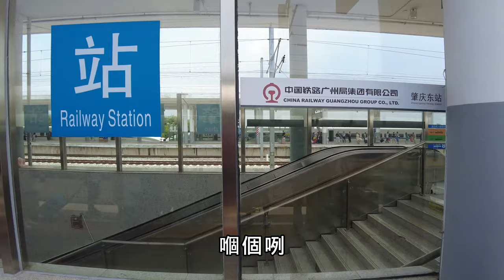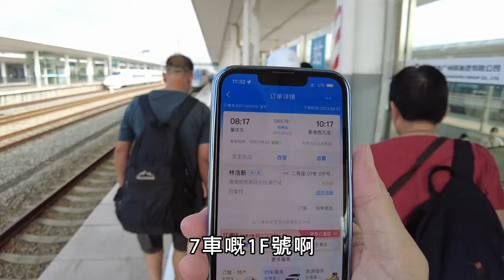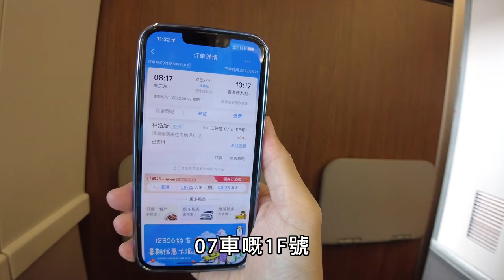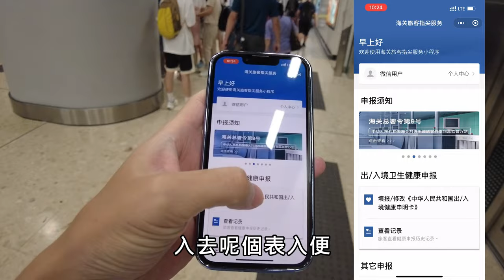【香港人灣區生活】高鐵保姆式教程！如何搭直達高鐵往返肇慶香港兩地？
我是90後香港人，2020年疫情後到肇慶定居
此頻道是分享我在大灣區的生活點滴

通咗關已有一段長時間，相信好多朋友都有返內地消費，但係我發覺都仍有好多人係從未搭過高鐵，今次黎一個保姆式教學，教大家搭車上嚟

用最貼地最真實的鏡頭記錄低日常生活